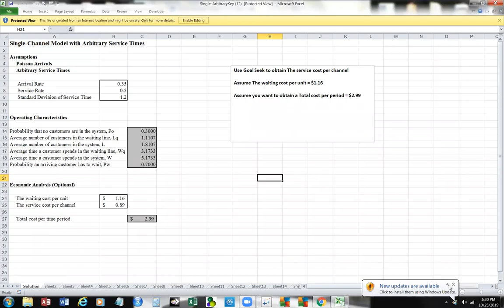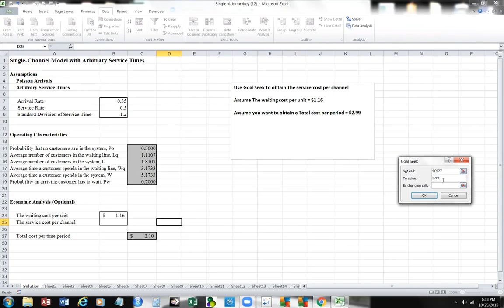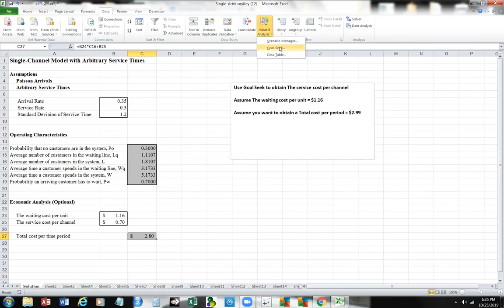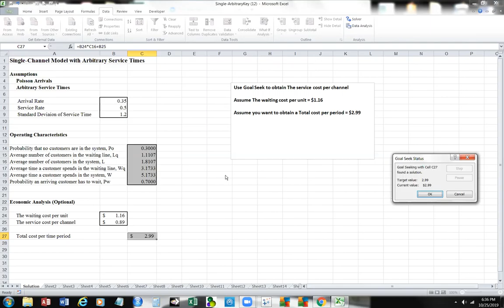Single Arbitrary Explained